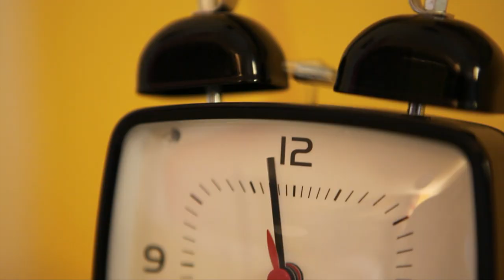Imagefilm Hochschule für Musik Karlsruhe (2011)